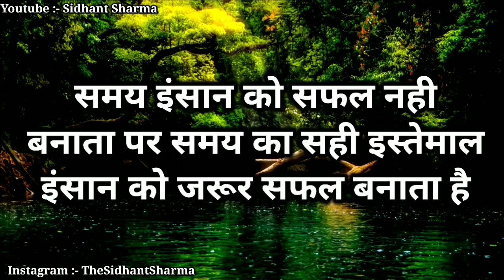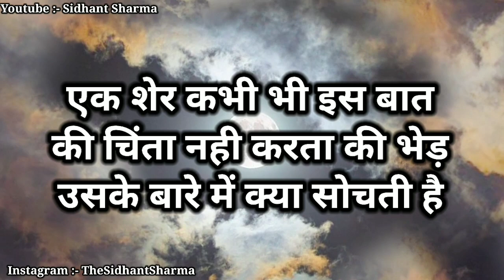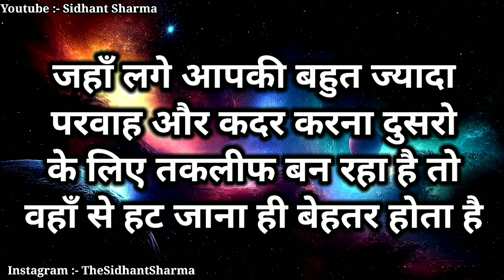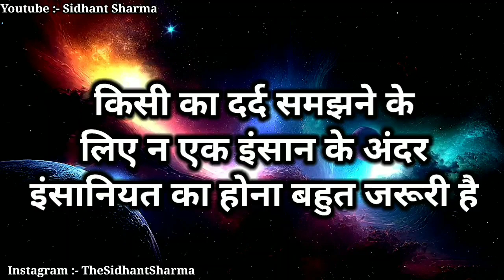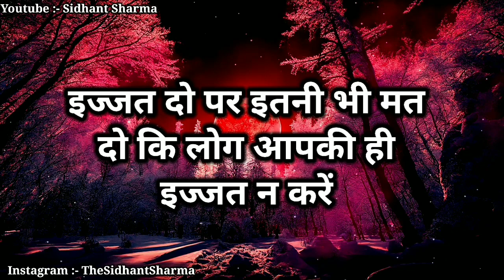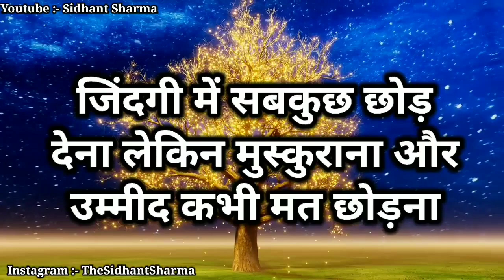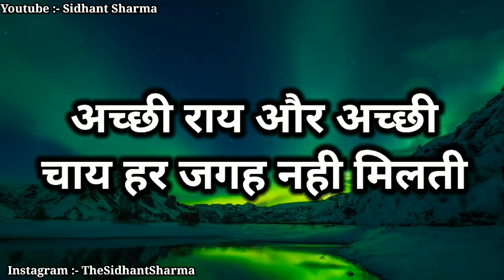वो लड़की दिल की सच्ची होती है जो❤️ Gulzar shayari heart touching quotes motivational speech sidhant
जो तुम्हें सच में चाहेगा वो❤️ Gulzar shayari heart touching quotes motivational speech